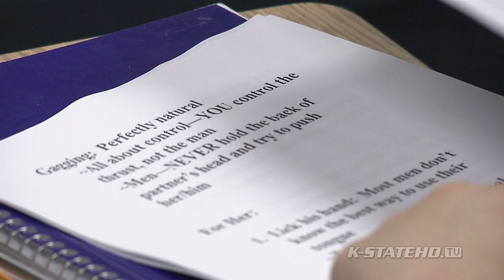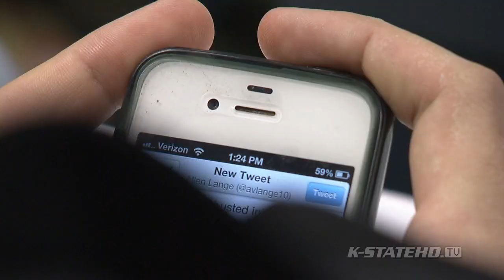K-State Athletics - Surprise Class Takeover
K-State Student Athletes Ryan Mueller and Shane Southwell along with Willie the Wildcat and the Pep Band surprised Dr. Kelly Welch's FSHS 302 Class on Thursday after